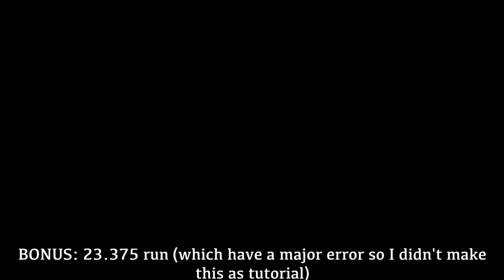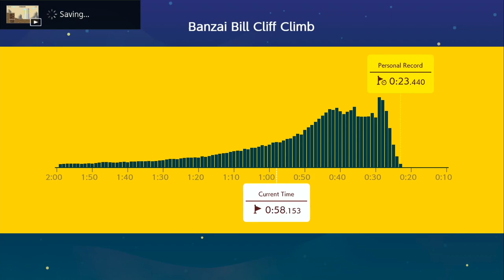'Banzai Bill Cliff Climb' More Perfect Guide | Super Mario Maker 2 Ninji Speedrun Tutorial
Although this 2 ninji speedruns are not perfect yet, but I've got top 30 Rank! Hope this guide helps you!

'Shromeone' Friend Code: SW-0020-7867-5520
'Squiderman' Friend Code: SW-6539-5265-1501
'Someone' SMM2 Maker ID: QCS R2B SSF ('Squiderman' in-game)